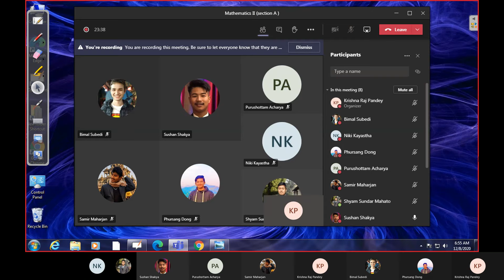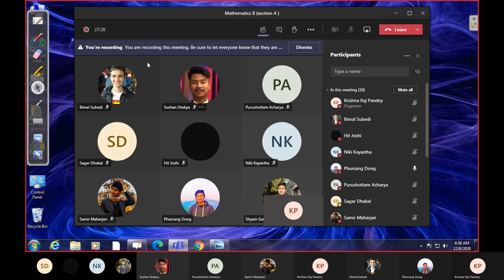Mathematics II - KP - Dec 08 - 34th Class (1st Part)